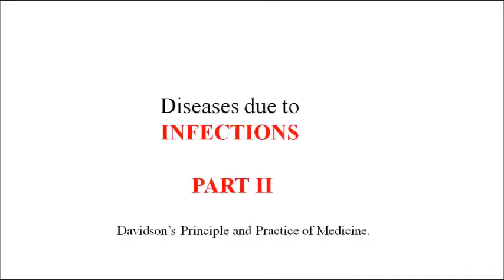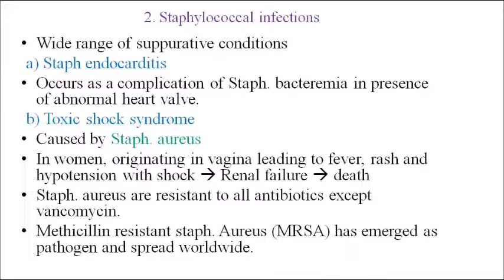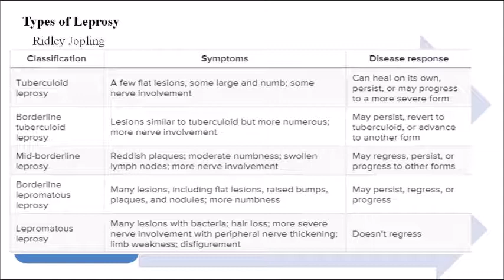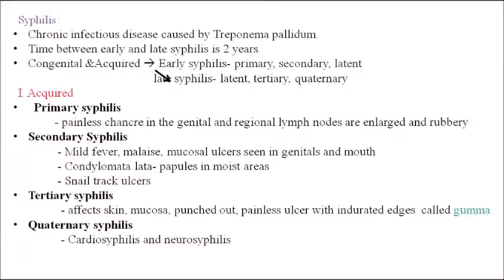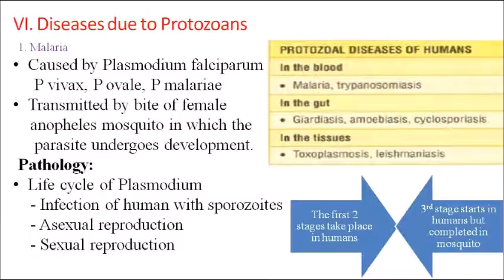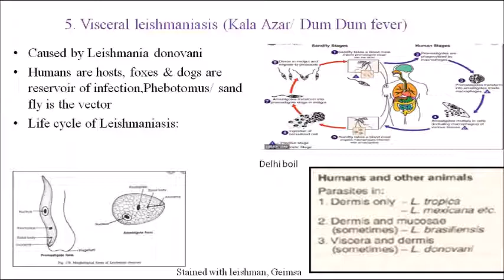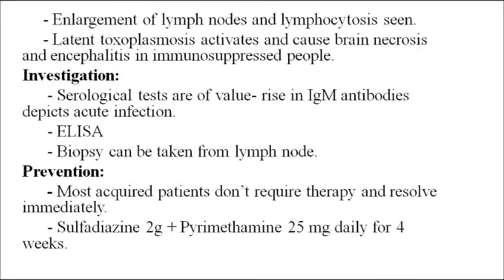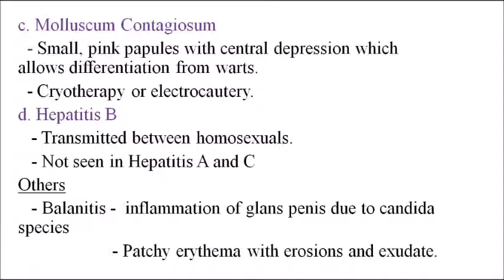GENERAL MEDICINE LECTURE 2 PART 2 INFECTIONS